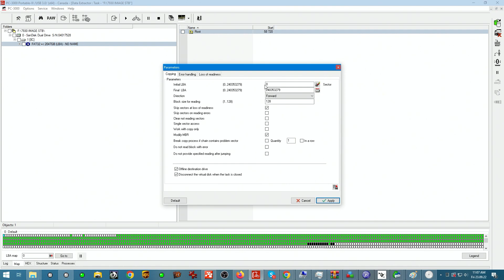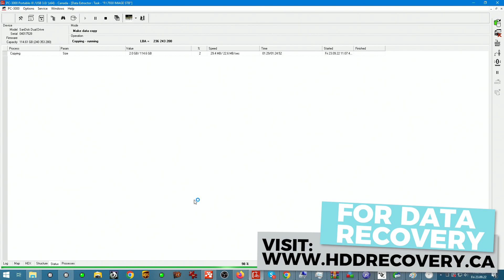flash drive with bad sectors data recovery with PC3000 and Deepspar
Sometimes something as "simple" as bad sectors on the device can cut your access to the data. In this case, we have a Sandisk flash drive that stops and freezes the system if an attempt to mount it is done via direct connection to the USB port. For such cases, we recommend working with either Deepspar USB Stabilizer, or PC3000 portable. Both of these tools have options to modify read parameters, set up read sequence algorithms during imaging. Imaging a failing device is paramount to the success of such cases. See the work in action in this video.

and send your drive boxed with bubble wrap to this address:

391 Bank St, Suite 201
Ottawa, ON
K2P 1Y3
Canada

Updated 2020 my gear for soldering:
Quick pogo pin adapter for eepROM